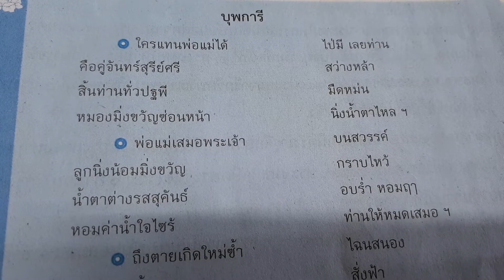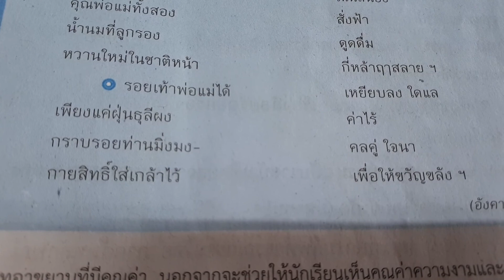บุพการี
อาขยานระดับชั้นมัธยมศึกษาปีที่ ๑
บุพการี  ผู้อ่าน ครูประภาวดี  ทองเวียง